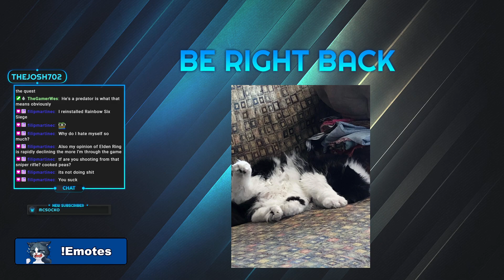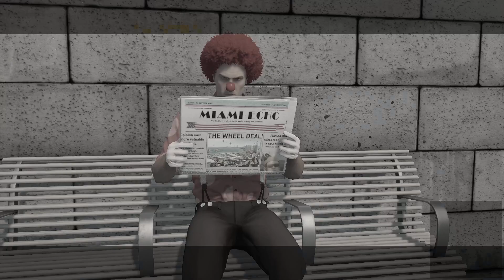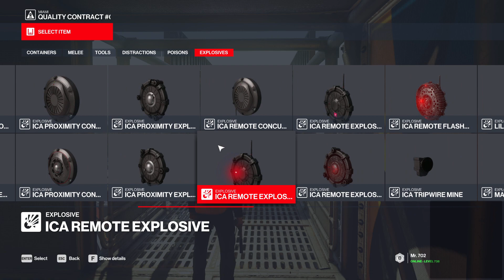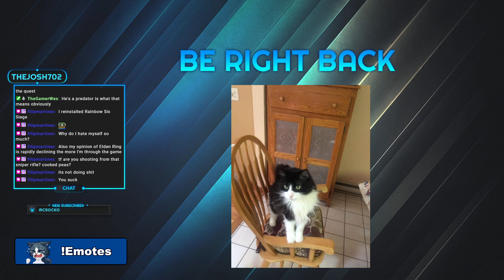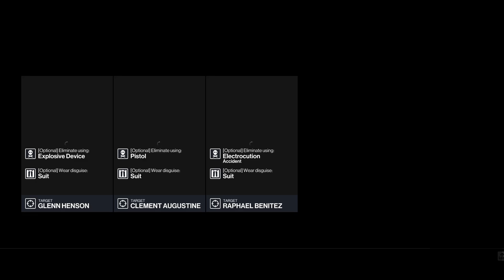Waiting for the Return of The Undying! | March 15, 2024